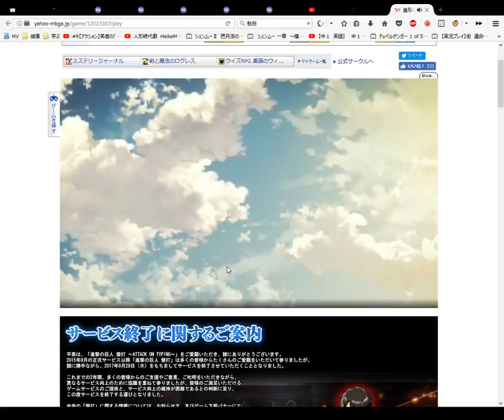Attack on Titan Card Opening Bronze 18 ﾌﾞﾛﾝｽﾞがチャ